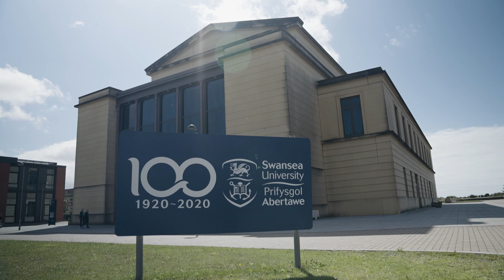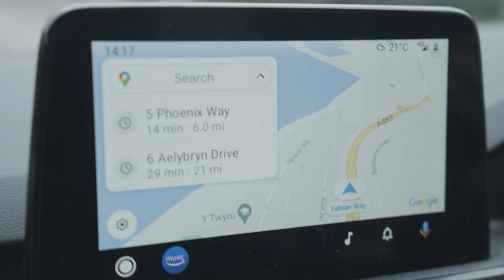Innovation and Opportunities in the Transition Towards Net Zero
With so many exciting new technologies that can help cut carbon emissions, the next step is ensuring they can all work in sync. Trialling combinations of low carbon technologies is essential for their roll out across the UK’s built environment.

On the windswept Welsh coastline is the UK’s only university with its own private beach. Swansea University is currently developing an innovative new campus 3km east of Swansea city centre. Called Bay Campus, it is trialling a variety of new energy efficiency technologies that aim to help the built environment industry reach its net zero goals.

“We’re aiming to create a kind of blueprint for other similar sites to take on a similar approach to energy systems in buildings,” says Mathilde Castagnet, Head of Programmes at the Active Building Centre, the main funder of the project.

The research and development project was commissioned by a specialist arm of the University called SPECIFIC, whose aim it is to pull together industry and academia to develop products that are scalable within the real world and help reduce carbon emissions in the built environment. SPECIFIC partnered with electrical firm RDM and their sustainable design consultancy sibling company EFT Consult to install the technology. At the heart of the project is a microgrid control system by Schneider that coordinates energy flow between a 135kw solar PV installation, a solar powered car port using an innovative new perovskite solar panel from Oxford PV, and vehicle to grid technology.

“The job of microgrid controller is to coordinate the most efficient way of using the energy and where to use it from,” says Chris Phillips, RDM’s site manager. “It will take the tariff information, future weather and everything else that it is collecting and use the energy from the most efficient place at that time.”

This smart grid system is part of a technological revolution underway in response to net zero. Innovations in solar PV, EV car charging, and batteries mean that these technologies are more accessible than ever before. Coupled with the energy crisis gripping much of Europe, demand for low carbon technology is at an all-time high, and electricians are rushing to install it.

“We carried out a survey in April 2022 and we found that already 72% of UK members were installing one net zero technology or another or several,” says Andrew Eldred, the ECA’s director of Workforce and Public Affairs. “The opportunity for electricians and for the firms who employ electricians are vast because we do have this very broad skill set.”

It’s not a demand that is likely to diminish. With the UK government targeting net zero by 2050, there is a mass electrification that needs to happen.

“Any companies that are considering investing in training and technology, I’d say go for it,” recommends Chris Jenkins, director of EFT Consult. “It’s something that’s not going to go away. It’s something that’s only going to grow. And therefore, make that commitment. And I believe that it’ll pay off.”